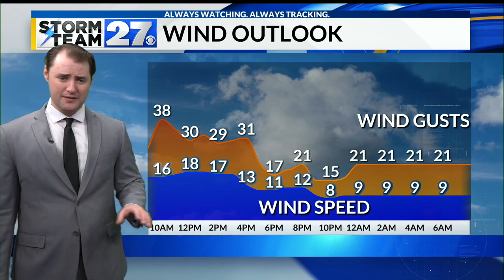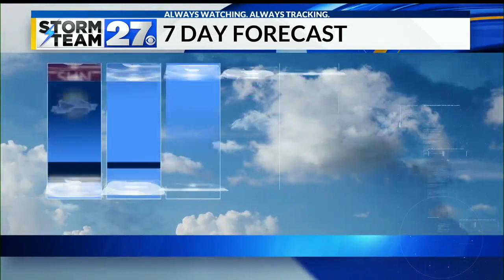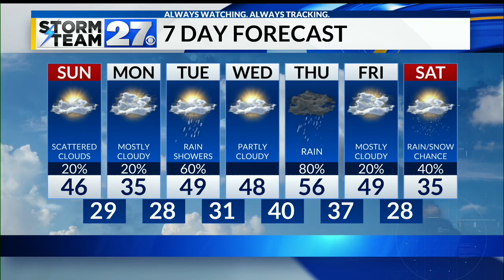Much warmer today, but how long will the warm temperatures last?